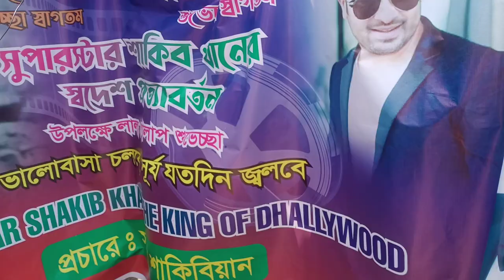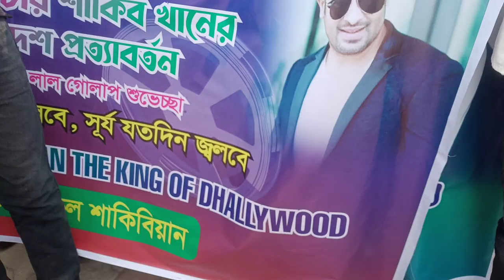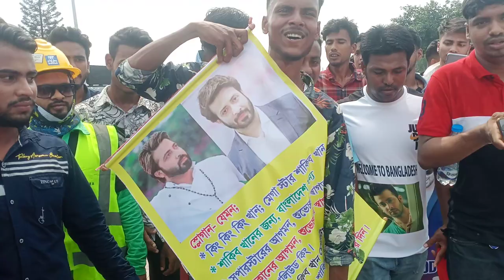বিমানবন্দরে শাকিব খানের ভক্তদের ভিড়! | Shakib Khan | Bimanbandar | Voktora